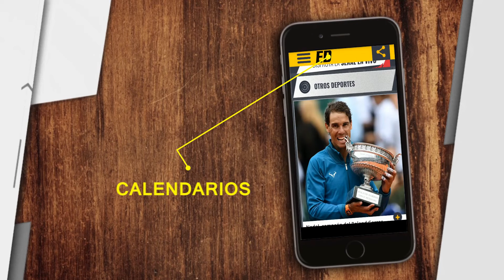Colombia debe 'creerse el cuento' e ir por el título de la Copa América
Es momento de que lleguen los títulos y la 'Tricolor' puede soñar con levantar el trofeo,  así como lo hizo Chile.

Videocolumna de Sebastián Clavijo
Producción: Sebastián Ramírez y Julian Villarreal